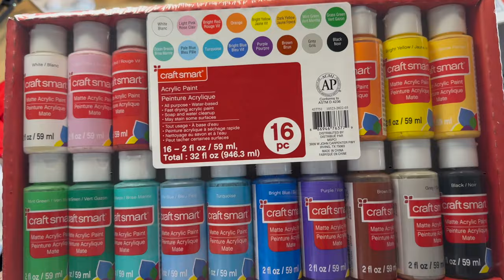painting the alt/grunge clothing items of my dreams (or nightmares?)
today we're diving into the creepy, spooky, grungey depths of my mind and painting our discoveries onto clothing items... how fun! though fashion and painting are both huge passions of mine, I have never brought the two together until now. let me know which piece was your favorite! thank you for tuning in, and I'll see you in another video very soon!

Products mentioned/seen in video:

Paint set
Paint brushes
Textile medium
Paint palette